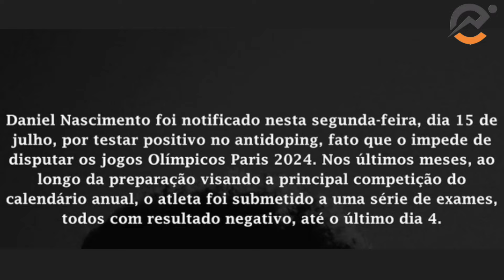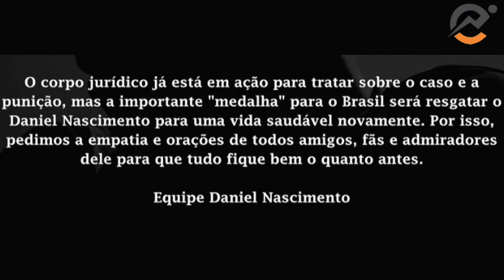EQUIPE DE DANIELZINHO SE MANIFESTA! Veja na íntegra a nota da equipe após o atleta ter sido flagr...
EQUIPE DE DANIELZINHO SE MANIFESTA! Veja na íntegra a nota da equipe após o atleta ter sido flagrado no exame antidoping que afasta Danielzinho dos jogos olímpicos de Paris 2024,

VOCÊ TAMBÉM PODE CONTRIBUIR PELO PIX (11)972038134 E TER SEU NOME CITADO NA DESCRIÇÃO NO FINAL DOS VÍDEOS COMO AO FINAL DESSE.

Esse vídeo conta com a ajuda de nossos colaboradores Marcos Nunes, Beth Kaulitz, Marcos Maia, Ivan Jr., Cristiane Rocha e João Ricardo, Erik Mazzetto, Marcelo Jardim, Maílson Cabral,  Carlos Domingos, Marcos Abreu, Odara Sá, Valdenir Jandosa, Adriana Megna, Fernando da Fonseca, Daniela Bacelar e Flávio Snap.

Músico:...e mais dez territórios à sua escolha.